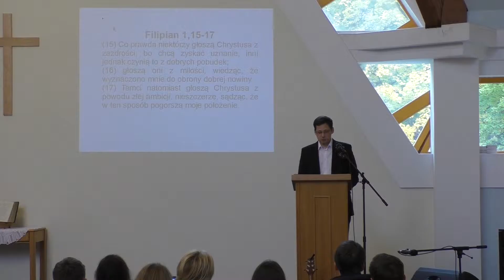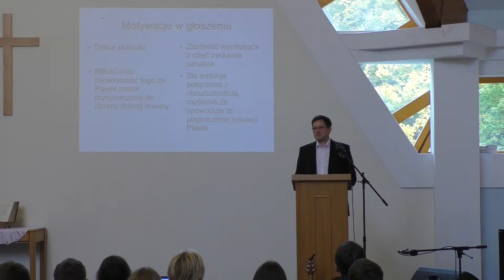List św. Pawła do Filipian - drugie z serii kazań - Andrzej Cieślar